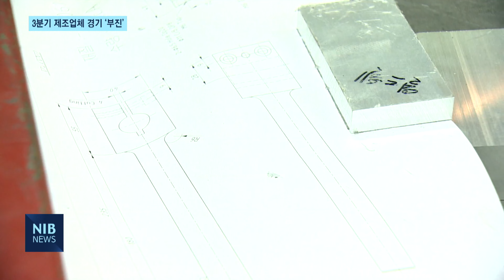[NIB 뉴스] 3분기 제조업체 경기 ‘부진’예상…‘경기 악화·고물가’ 원인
앵커멘트)

인천 지역의 대부분 제조업체가 올해 3분기 경영이 좋지 않을 거라고 전망했습니다. 수출시장의 경기악화와 고물가가 기업 실적 부진의 원인으로 꼽히고 있습니다. 보도에 장윤아기자입니다.

리포트)

인천상공회의소가 인천 지역 제조업체 140곳을 대상으로 기업경기실사지수를 조사했습니다.

3분기 전망 BSI는 ‘86’으로, 경기가 호전되기 어렵다고 전망한 기업이 많았습니다.

2021년 하반기 이후 제조업체 경영이 8분기 연속, 전망BSI 기준치 100을 넘지 못하고 있습니다.

대부분의 기업이 수출 시장의 경기 악화와 원자재 가격이 계속 오르는 점이 기업 경영 실적에 악영향을 준다고 꼽았습니다.

또, 당분간 고물가 현상이 꾸준히 지속될 것으로 전망돼 하반기 경영실적도 좋지 않을 것으로 전망했습니다.

올해 하반기 실적에 큰 영향을 미칠 위험 요소로는 ‘내수 소비 둔화’와 고물가 지속, 수출 부진이 꼽혔습니다.

인천상공회의소는 고물가 등으로 기업의 부담이 늘어나고 있는 만큼,

기업의 어려움을 해소하기 위해서 소비심리 회복과 투자를 이끌어 낼 수 있는 정부의 통화정책과 지원정책이 필요하다고 조언했습니다.